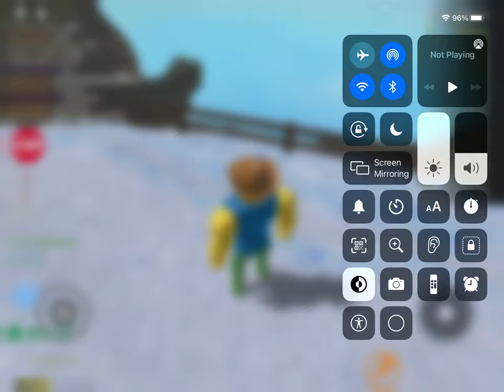Playing broken bones w/tiger